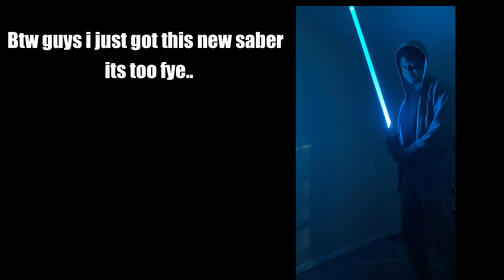When you got beef with Luke Skywalker